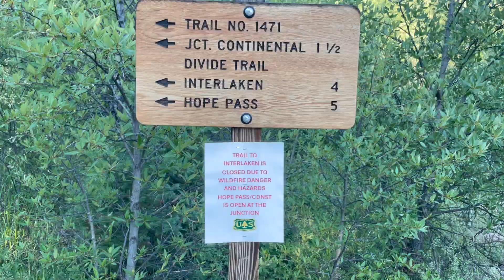Camping in Twin Lakes, Colorado || Summer Camp Episode 3 (hikinh hope pass)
in this video we camp near twin lakes in colorado and hike hopes pass.

Enjoy and don't forget to subrscibe